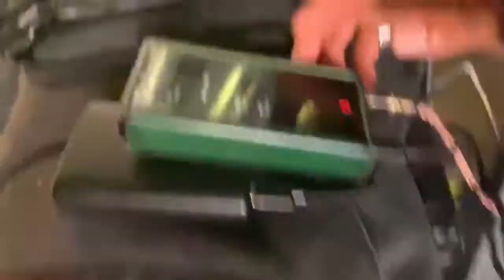Gunna - Poochie Gowns (Lyrics)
Poochie Gowns by Gunna

lyrics:

All facts, nigga, know what I'm sayin', no rap cap (Metro)
I got a bad bitch in my penthouse right now (right now)
She got on a poochie gown, ready to get piped down (piped down)
I stash nine hundred thou' in case I get a dark cloud (cloud)
No way we goin' down, money stretch a thousand miles (thousand miles)
Them bitches on the south (south)
I got ten carats on my finger, this shit cost a house (bling)
My shorty say "You too much for me, Im like, "baby how?" (Baby how?)
You wavy, too turned up and rich, ain't got no kids or spouse (spouse)
And crazy, boss up a lil' bitch, I pushed then kick her out (kick her out)
Metro with thе stems (Metro)
If he say, it's trim (trim)
Hang above the rim
I can't fuck with Freddie Gibbs (no)
Niggas tellin' fibs (fibs)
Rich kids try to get next to me, you know chances slim (slim)
G5 Gulfstream waitin' on me, I'm headed to LA hills (grrah)
Who that tryna contest a G? I'll pump if you ready to kill
Rolls-Royce like Uncle Phill (Phill)
You niggas gotta pay your bills (bills)
Just like the song, this shit got hot, I'm tellin' my shooter to chill (hot)
Bought a mansion off Papermill (mill)
I'm countin' these millions for real (real)
I'm guarding these racks with a shield
I promise to stay with the steel (steel)
Got too much cap on it, lil' boy, you need to cut it out (cap)
Ayy, that's my twins, let 'em in, this the slatty house (slatty)
Look at my bitch, she a ten with a sloppy mouth
Exotic comin' in and out, we ain't gon' never see a drought (see the drought)
Yeah, copy (pop it) pop it, nigga, don't stop it (pop it)
All those cars robotic (robotic) rich as fuck 'cause I'm melodic
Smoke that laddi-daddi (yeah)
Thirty for my penthouse suite, yeah, this the after-party (party)
Richard Millie cost three hundred G's, on time, I can't be tardy
Yak Gotti had the Biscotti so I pull up with some smarties (smarties)
I'm fuckin' these bitches hardly (hardly) I bought her the Aston Marty (marty)
Skeleton Cartier come straight from slatt, he call it a barti' (barti')
Slime love all the time, yeah, slatt, slatt, slatt, I beg your pardon?